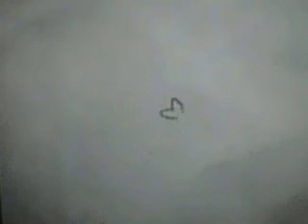artful safdar|flower painting/beautiful multicolor